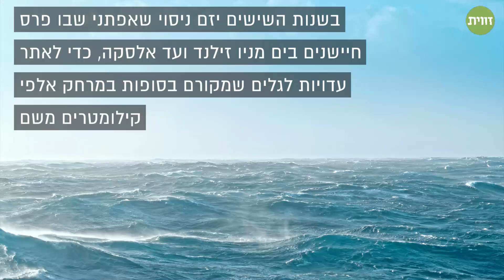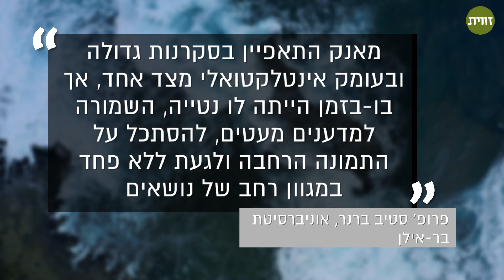איינשטיין של הים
הוא חזה את גובה הגלים בפלישה לנורמנדי, קדח חור לבטן האדמה ומדד באמצעות רמקולי ענק את התחממות האוקיינוסים. בחודש שעבר מת האוקיינוגרף פורץ הדרך וולטר מאנק, אחד ממדעני הים החשובים בעולם, והוא בן 101